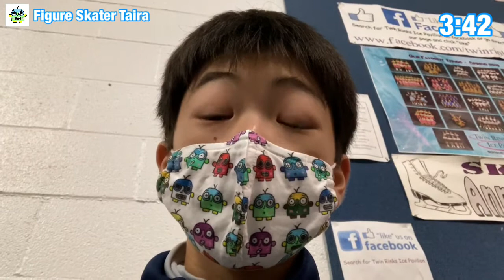A day in the life of a Figure Skater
A peek at a day of a Figure Skater